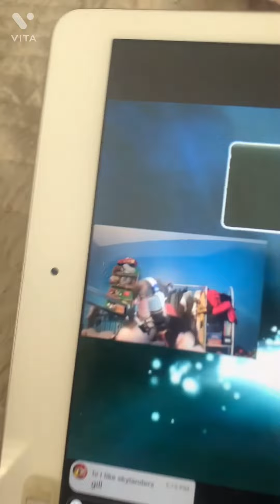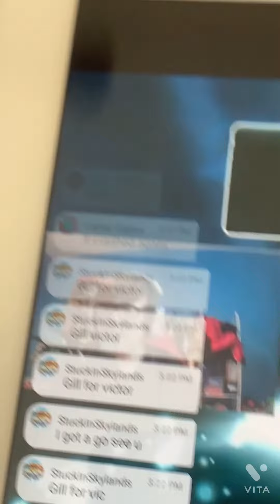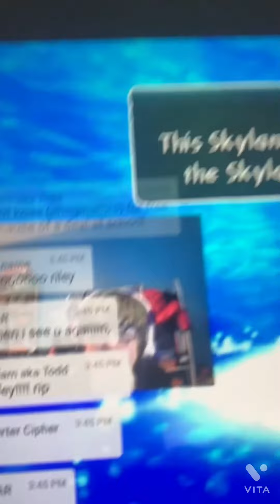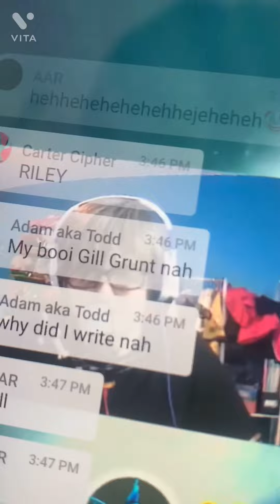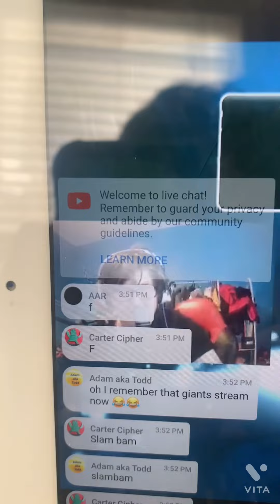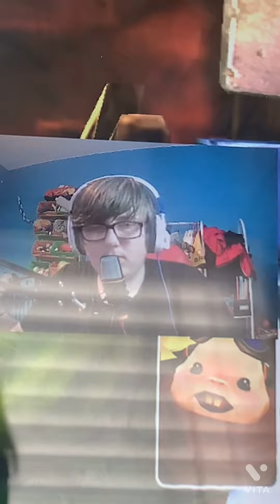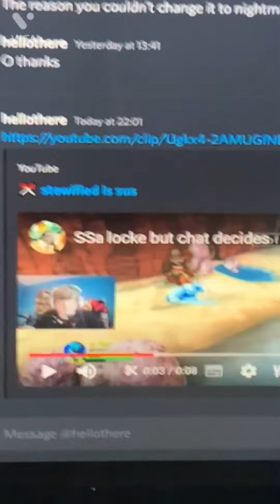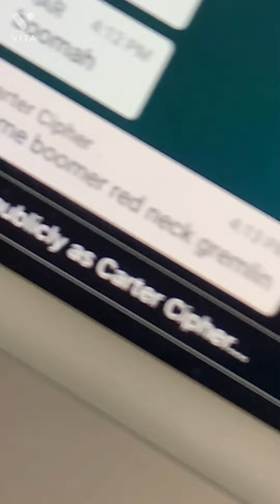100th VIDEO ME WATCHING STEWIFIED STREAM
100th video LEEEEEEEESSSSSSSSSGGGGGOOOOOOOOOO